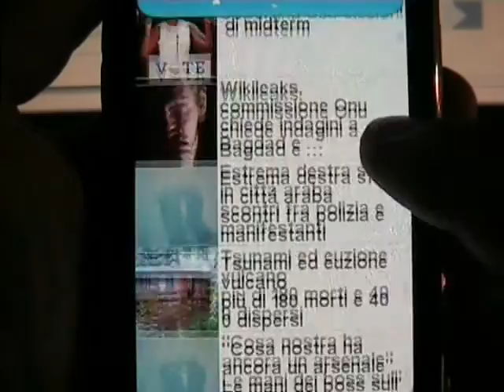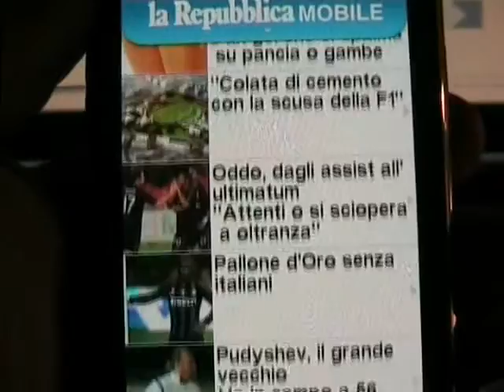Samsung Omnia HD i8910 Applicazione: Republica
ovi store gratis